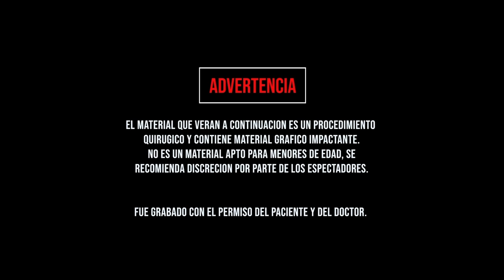Cuqui la Mora en My Cosmetic Surgery. CAP #8